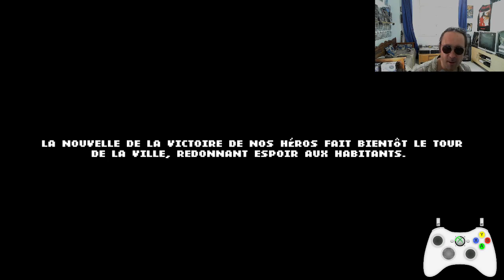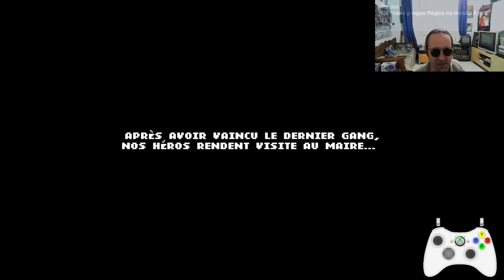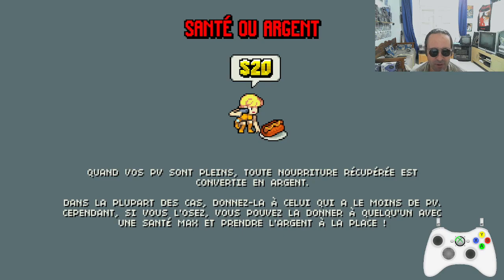On joue à DOUBLE DRAGON GAIDEN !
Live découverte de Double Dragon Gaiden